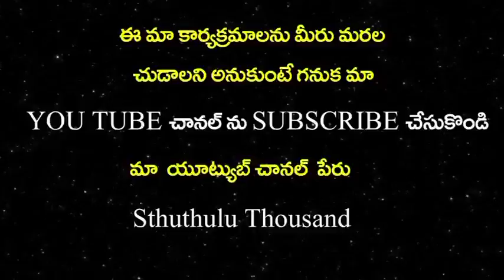పేతురు 3 సార్లు దేవుని బిడ్డగా వున్నాడు